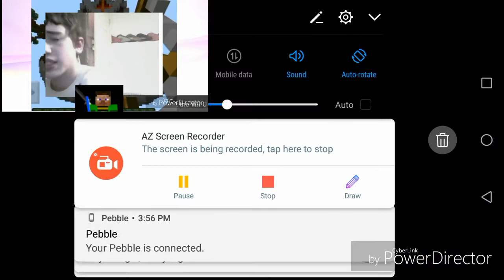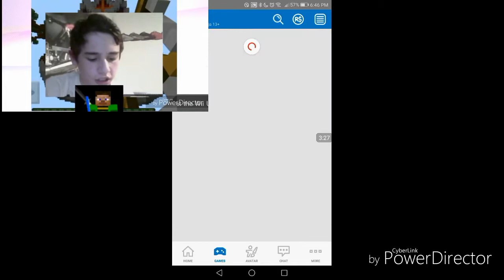Gold Ninja gaming way roblox jailbreak | gold cop